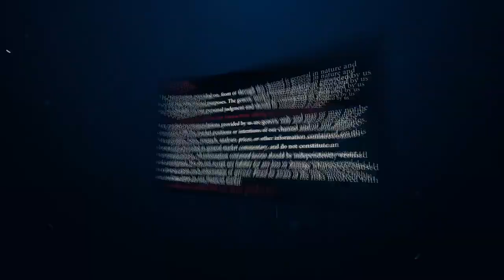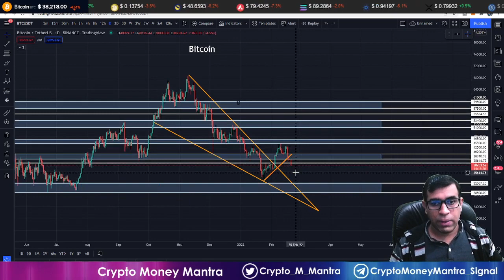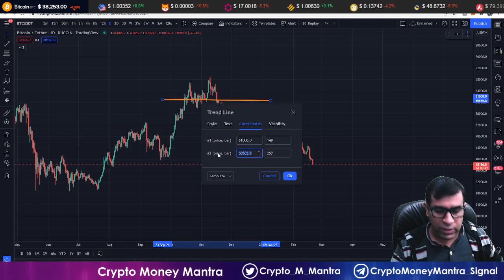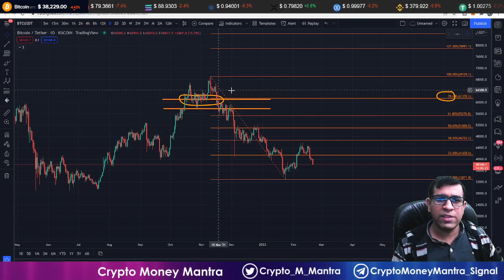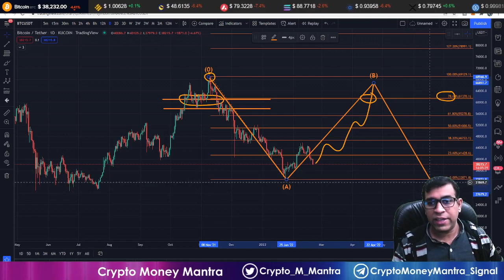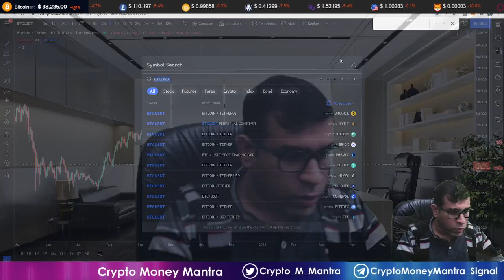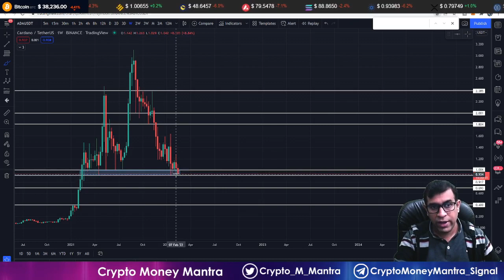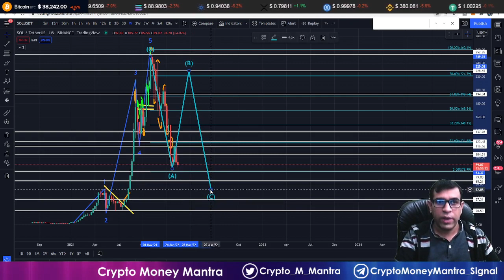Bitcoin Elliott Wave Chart Analysis || Altcoin Analysis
Timetstamp
0:00 - Video Start Disclaimer And Logo
0:19 - Video Introduction
1:24 - Crypto Market Price Check
2:02 - Bitcoin Chart Analysis
4:04 - Bitcoin Elliott Waves
6:22 - Bitcoin Major Resistance
7:22 - Fibonacci Retracement on Bitcoin
8:00 - Expected Move Of Bitcoin
8:55 - Bitcoin Expected Target As Per Next Wave
10:54 - When can we see next move in bitcoin
12:42 - Altcoin Analysis & Bitcoin Dominance Analysis
14:32 - Cardana ADA Coin Analysis
15:44 - Fundmantals In Trading
16:15 - What Can We Expect With ADA & Other Altcoins
17:00 - Solana SOL Coin Analysis
17:24 - How B Wave Perform On Chart
18:30 - What we will discuss next
18:52 - Summary And Closing Video

- Ledger Nano Wallet All Countries (From Ledger.com Import Duty & Taxes Extra)